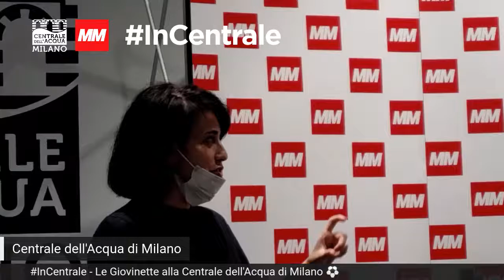InCentrale - Le Giovinette alla Centrale dell'Acqua di Milano ⚽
Presentazione di “Giovinette. Le calciatrici che sfidarono il duce” (Solferino, 2020), con l’autrice Federica Seneghini, e la partecipazione dello storico Marco Giani.